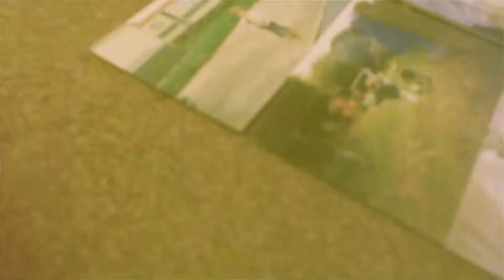Initial BMX - Harry Peto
FMP for my Foundation year. Short documentary following an individual and his passion for BMX.